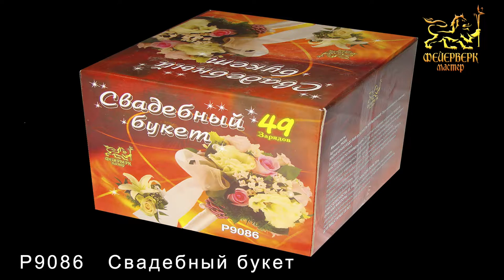P9086 Свадебный букет (1,25" х 49 залпов)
Специализированный магазин пиротехники "Дядя Гриша"